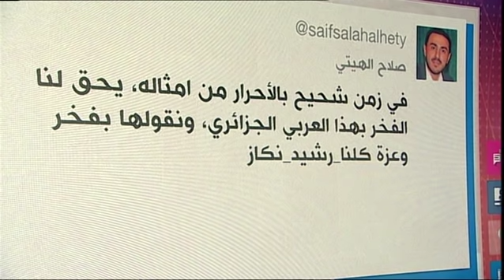بي بي سي ترندينغ: رشيد نكاز. الفيديو الذي حصد خمسة ملايين مشاهدة